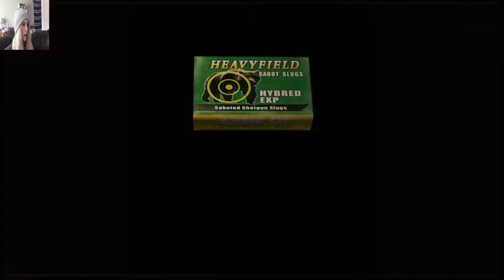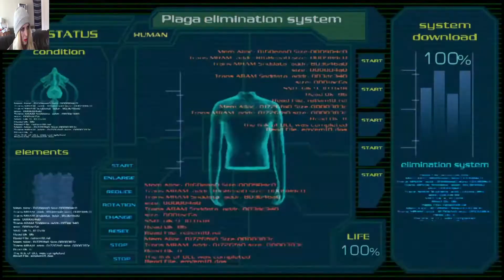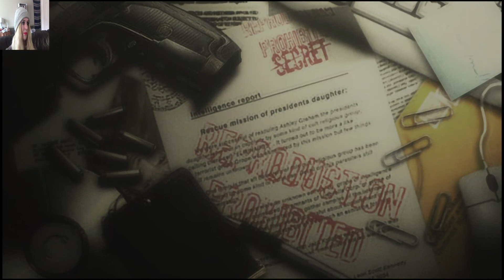Let's Play Resident Evil 4 Part 23: It's Finally Over!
The twenty-third and final part of my "Resident Evil 4" playthrough! In this video, Leon takes on Lord saddler once and for all!